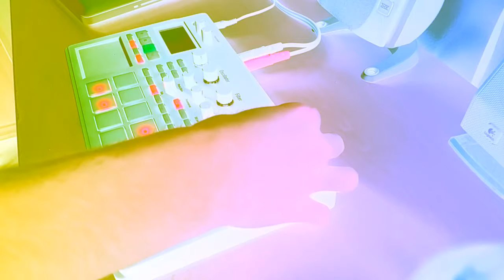Korg Electribe 2 - Chaga Mushroom Tea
Chaga Mushrooms : )